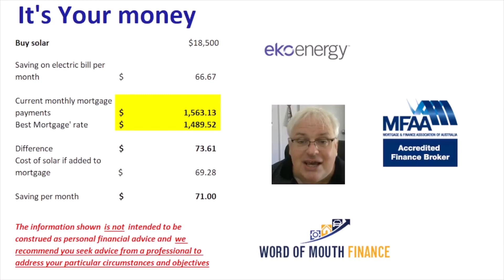EKO energy payment alternative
What options do you have to pay for your solar? Here's an example where a client saved $18,500 cash.